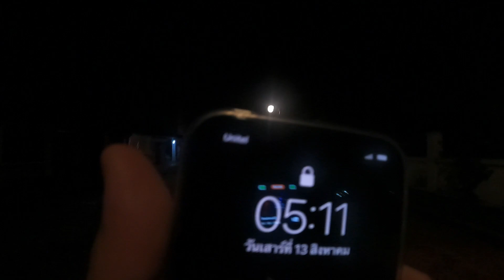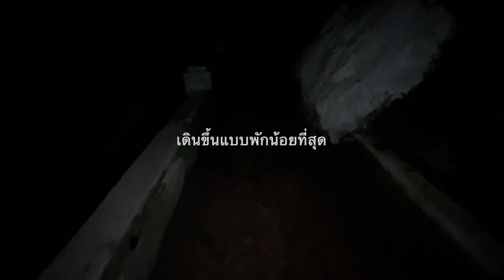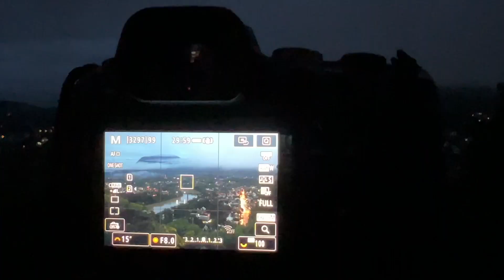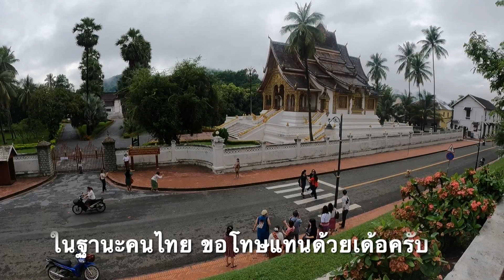EP.17 พิชิตพระธาตุพูสี 🇱🇦 ຫຼວງພະບາງ [เที่ยวสปป.ลาว]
โดย บ่าวเกษตร
ช่วงนี้ผมขอพักคลิปวัวควาย ซักพักนะครับ
จะขอพาทุกท่านไปเที่ยวลาวด้วยกันครับ